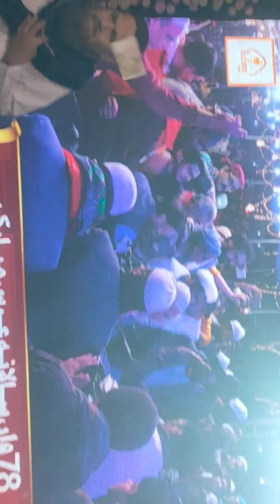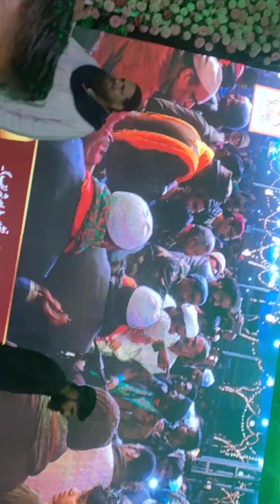karachi ursmubarak shujamuntazirsyed